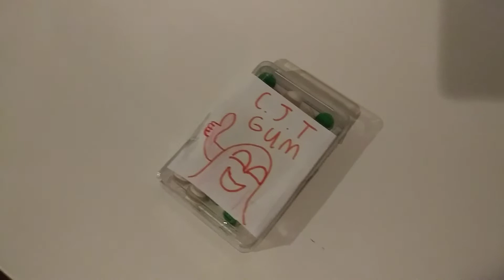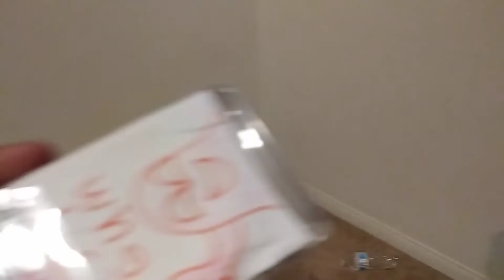C.J.T Gum Commercial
Fake but funny